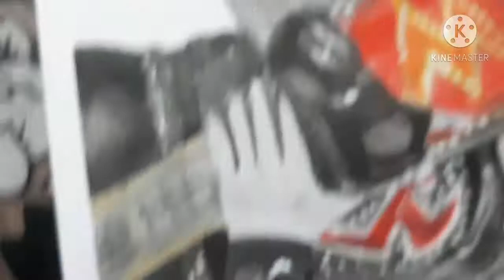How to draw Roman Reign. Jashanrajarts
It took me about more than 1 hour

PENCILS

Artline graphite pencils

Faber castle graphite pencils

Camlin charcoal pencils

Kohinoor charcoal pencils

DRAWING PAPER

Arto 180 GSM

ERASERS

kneaded eraser

Regular eraser

Pencil eraser

Tombow mono zero eraser

Paper stumps

Fixative spray

Pencil extenders

Color pencils

SHOOTING EQUIPMENTS